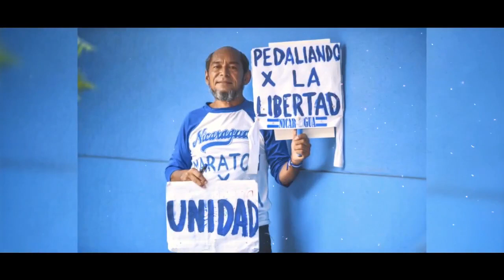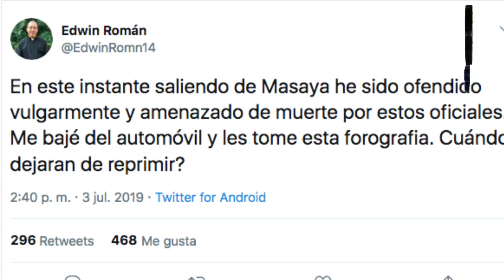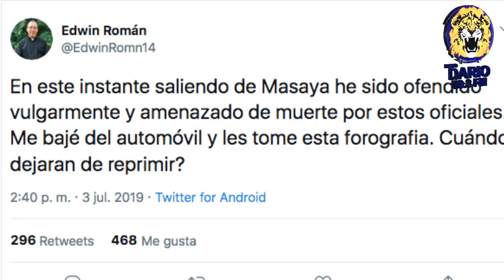Noticias Live Miercoles 3 Julio 2019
Titulares:

1. Turbas Sandinistas atacan viviendas de líderes estudiantiles en León

2. Nahiroby Olivas denuncia ataque de turbas en contra de sus familiares

3. Policias amenazan de muerte al padre Edwin Roman en Masaya